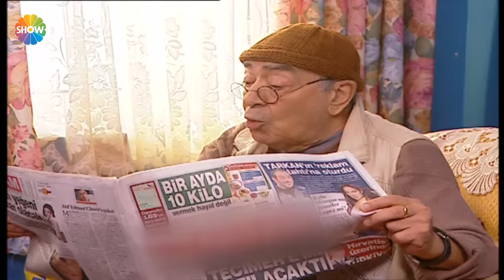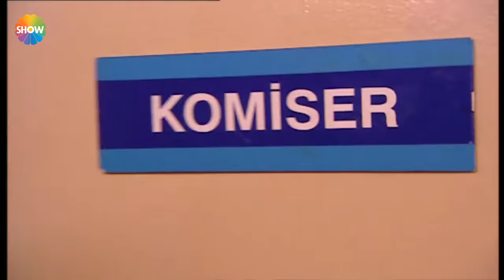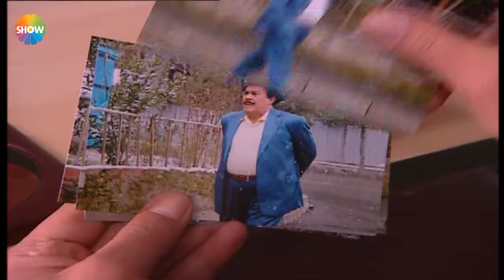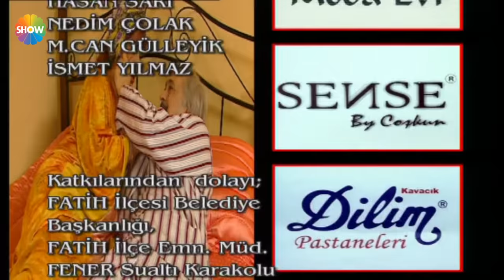Cennet Mahallesi 35. Bölüm